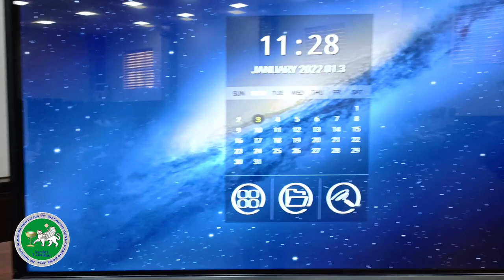Samarkand State Medical university students meeting with Axis Institute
Samarkand State Medical Institute: Brief Oldest Medical Institute in Central Asia 6 Faculties, 8 Areas of UG Studies & 54 Departments 4 Lakh books in College Library Also boasts of Electronic Library All Educational & Methodological material available through online portal Has 2 hospitals with 375 and 200 Beds First Hospital established 91 years ago in 1929 and even treated patients during World War-il More than 1 Millian Patients treated up till now with over 2 Lakh Camplex Surgeries Over 2 Lakh babies born in this hospital conducted. Over 30 lakch patients have gone through Medical examinations on outpatient basis. Hospital has over 200 modern medical devices imported from various countries across the globe Graduates of SAMMI are working in USA, Israel, Germany and Russian
 Instagram medicosaddam
 Delhi office-D-13/60, 3rd Floor, Sector-8. Rohini, Delhi 110085, India.